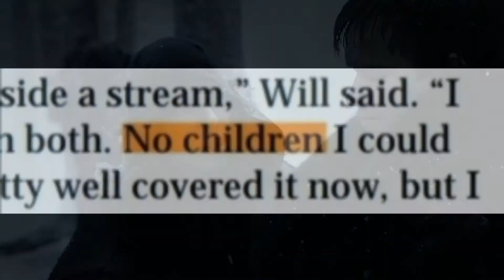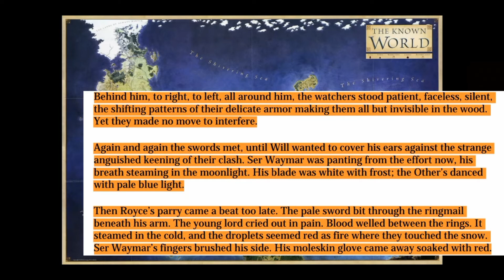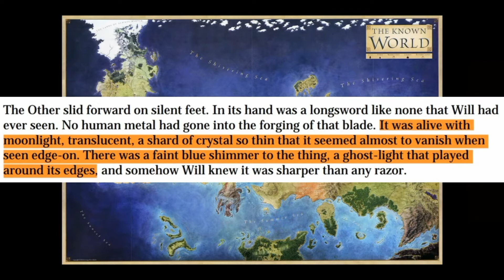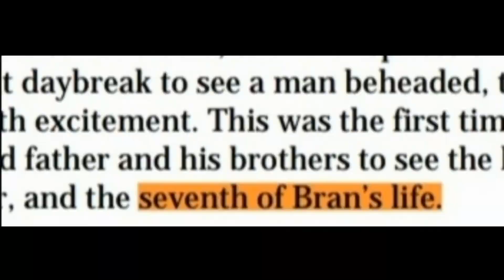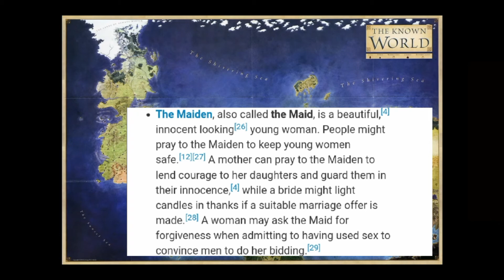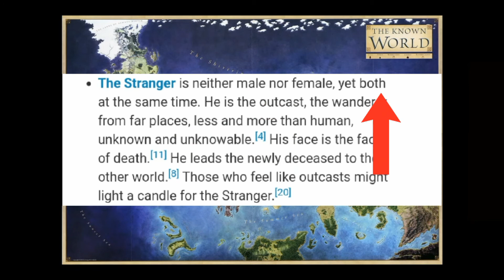Kto prežije stretnutie s inými?!?! SoIaF vs GoT#1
Dnešné video je posledné za letné prázdniny ale začiatok mojej novej nepravidelnej série zo sveta Westerosu.
Časti videa( bez spoilerov v tých názvoch, znamená bez spoilerov z knihy nie bez spoilerov zo seriálu pochopiteľne :D)
00:00 intro
03:09 Prológ bez spoilerov
03:49 rozbor prológu
09:26 1.kapitola Bran bez spoilerov
09:55 Rozbor 1.kapitoly Bran
14:59 2.kapitola Catelyn bez spoilerov
15:19 Rozbor 2.kapitoly Catelyn
20:53 outro